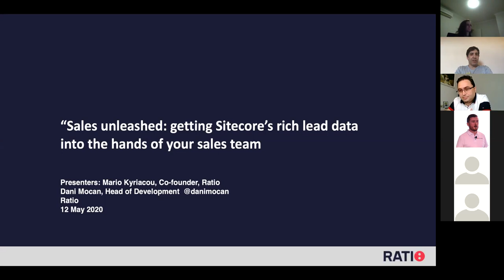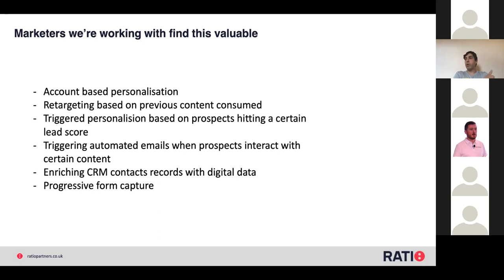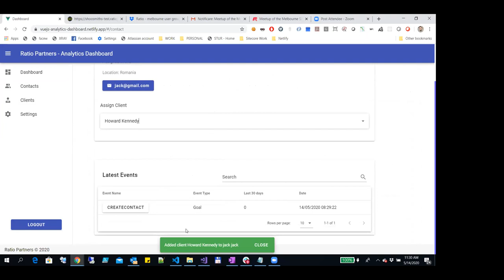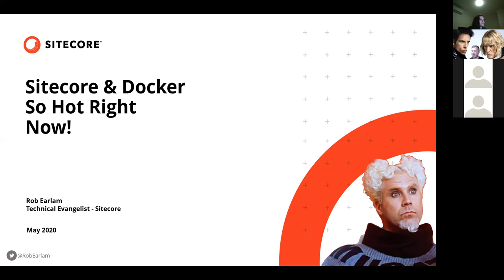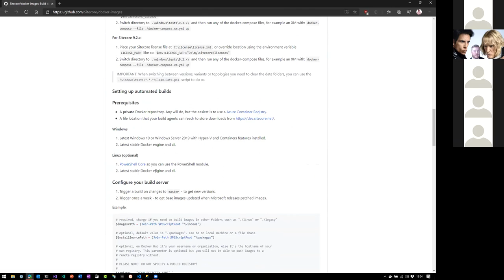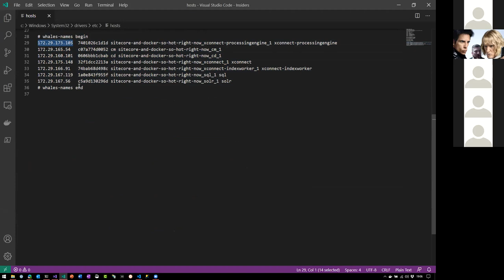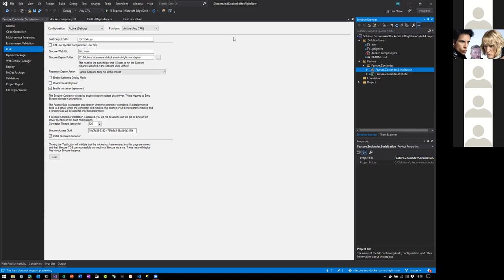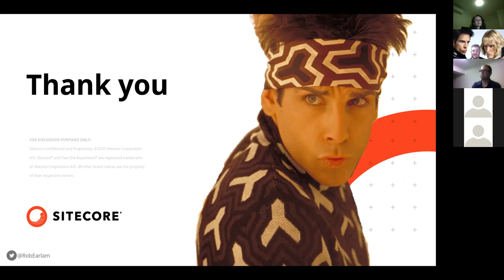SUGM 14.05.2020 - Online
Session 1
Mario Kyriacou, Co-Founder of RatioSquared, London, Uk
and
Dani Mocan, Head of Development, Ratio
“Sales unleashed: getting Sitecore’s rich lead data into the hands of your sales team”

Session 2
Rob Earlam, Technical Evangelist at Sitecore, Melbourne, Australia
"Sitecore & Docker – So hot right now!"